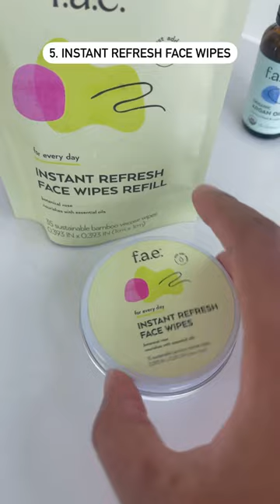5 Essentials for a Minimal Skin Routine